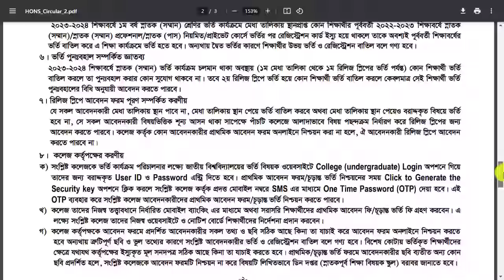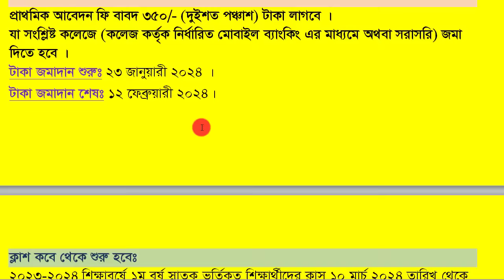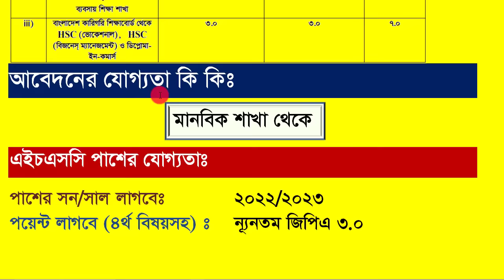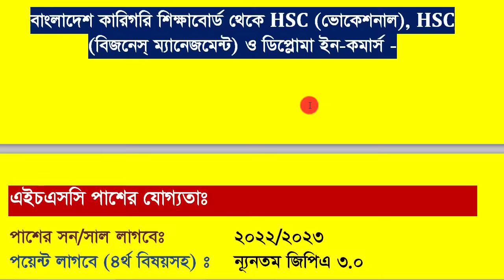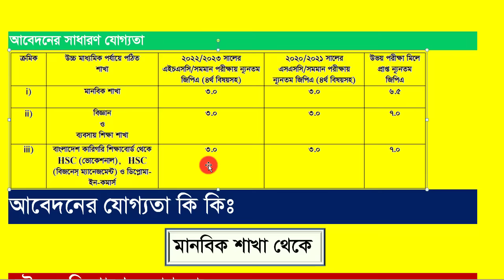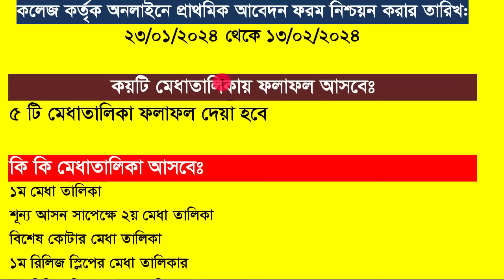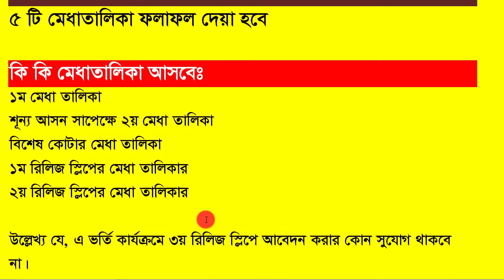অনার্স ভর্তি ২০২৩-২৪ || Honours Admission 2024 || Honours Admission Online Application Process 2024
Honours Admission Circular 2024 Apply. NU Honours admission circular 2024 of National University has been released on nu.ac.bd. Honours 1st year application will be start and the application deadline. Every HSC passed students can apply. Students who want to apply for NU Honours 1st year admission can apply for honours 4 year course from here. Read the post to know the NU Honours admission notice and application process, NU admission fee, NU admission requirements.
National University Honours admission circular 2024 has been published by the authority their online web application system. All candidates can find National University admission notice 2024 in their website. National University honors admission process 2023-24 will begin from 5th April 2024 on this year.

Honours 1st-year class may be started on 1th June 2024 and academic session of Degree 1st year admission procedure. It is amazing cause when top-class university will released their admission notice then they start undergraduate orientation class. Students can apply in National University honors admission notice 2023-24 by nu.

Application Start: 05 April, 2024
Application Deadline: 08 May, 2024
Approximately Application Fee: 250 Taka
Class Start: 01, June 2024
Number of Seats: Almost 4.5 Lac